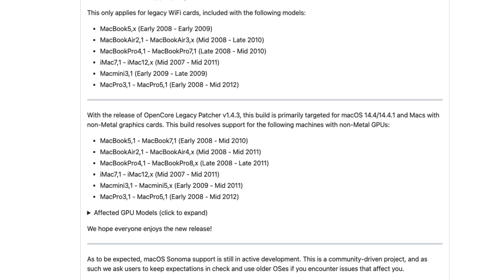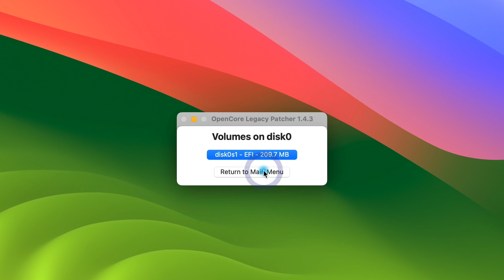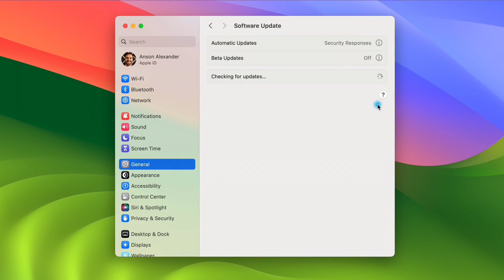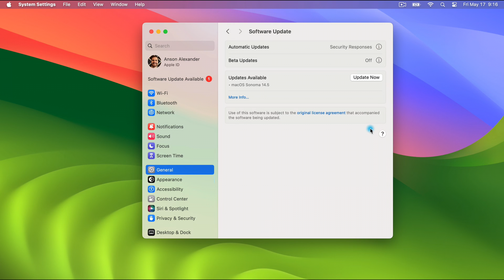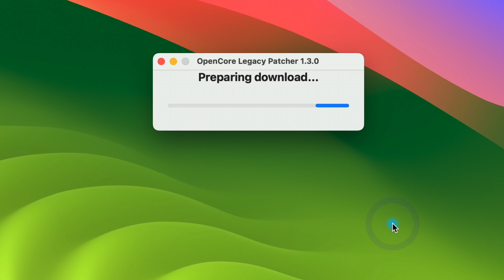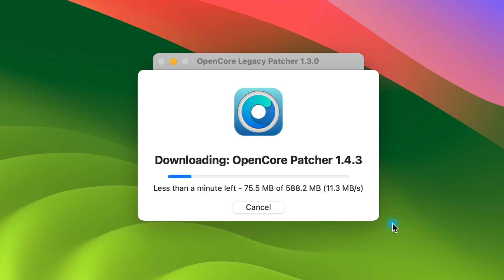Updating to macOS Sonoma 14.5 on Unsupported Macs + Support for Older Macs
I show every step of updating my 2013 Macbook Pro to unsupported macOS Sonoma 14.5 using OpenCore Legacy Patcher.  I also share some good news for those of you trying upgrade non-Metal Macs (2012 and older).